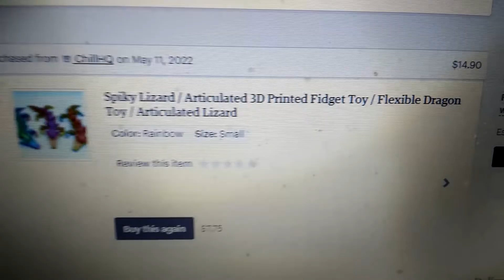3d model spiked lizard 🦎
this is my review on the 3d model spiked lizard.
he made by: ChilHQ on Etsy...